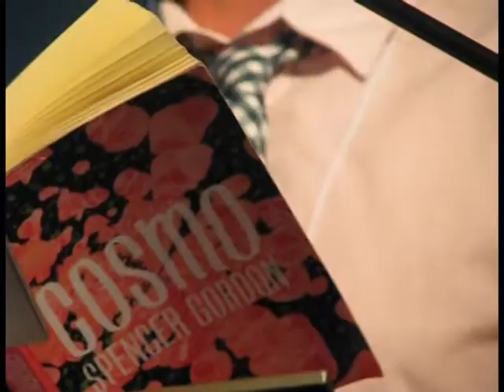Spencer Gordon's Cosmo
Spencer Gordon shares some of Cosmo, his latest short story collection. A series of e-mails from a certain Canadian celebrity shed light on his quest for a secure retirement. Recorded on October 30, 2012.